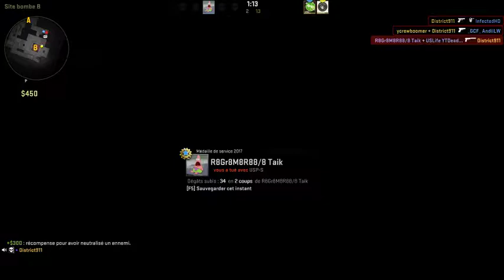Counter-Strike : Global Offensive - Avec Tonny Rocket !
Partie avec un pote sur CS:GO.
Enregistré en 960x540.